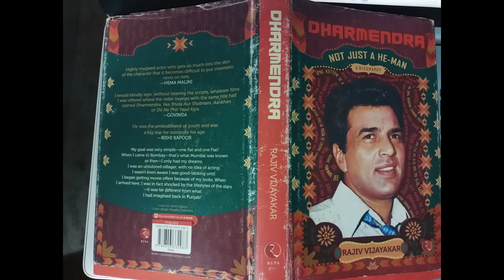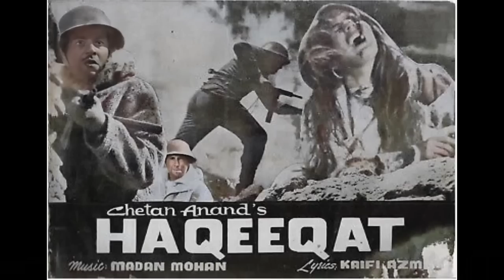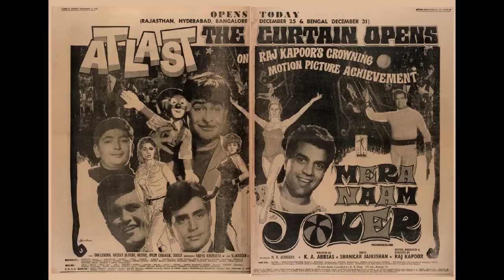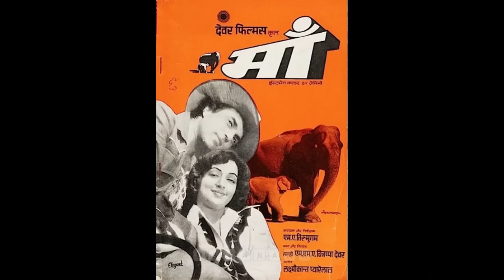Dharmendra hit movies | rare info | interesting facts .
about this video :
this video is about hit films of film star dharmendra .